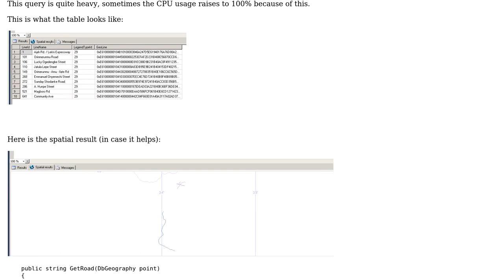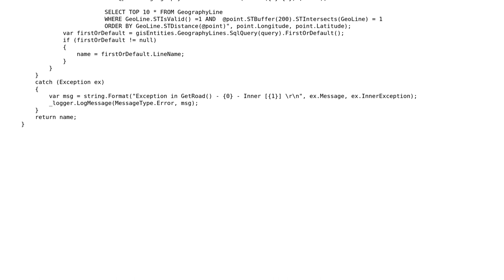Code Review: DbGeography search query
With thanks & praise to God, and with thanks to the many people who have made this project possible! | Content (except music & images) licensed under CC BY-SA | Music | Images & others | With thanks to user Jamal user Heslacher user Dawood Awan user 200_success and the Stack Exchange Network Trademarks are property of their respective owners. You are responsible for your own actions.